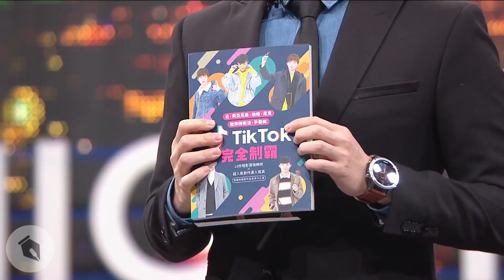【博恩夜夜秀】博恩買了韓國瑜的書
聽說這本書創下圖書最短命紀錄
博恩修訂版更是絕版中的絕版

 🔥第二季票券熱賣中，年代售票系統這邊請
演出現場禁止飲食，棚內較冷建議攜帶外套🧥

😻想支持但沒辦法參加，小額贊助官網走起～
官網小日曆也可以買票喔！

🤖️薩泰爾聊天機器人上線！技術合作夥伴GoSkyAIInc.
夜夜秀第二季演出資訊全收錄，還可以提醒你來看演出！

購票常見問題
Q: 沒有信用卡怎麼辦？
A: 年代售票系統支援便利商店購票取票，唯取票需於訂購後三天。
Q: 團購優惠是什麼？
A: 單場購買20張以上可享八折優惠，但要在開演三天前訂購完成唷！

薩泰爾在做什麼

🚩薩泰爾演出消息搶先看臉書👀
STR Network - 薩泰爾娛樂
🚩薩泰爾IG有漏網鏡頭💯